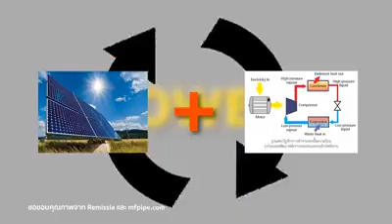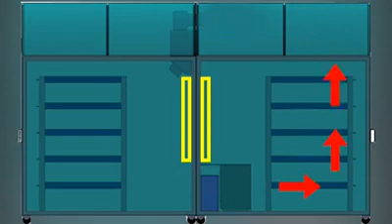4 5 ruts eng 01 sej rmutsv